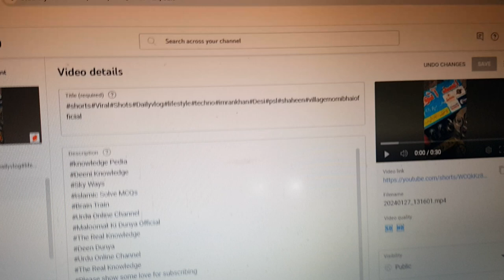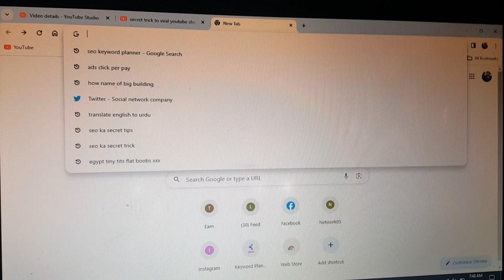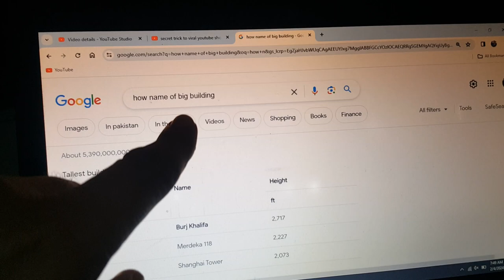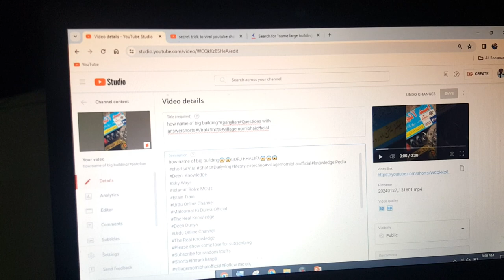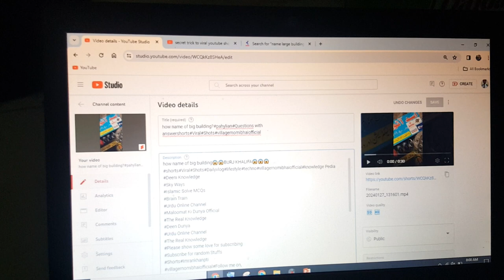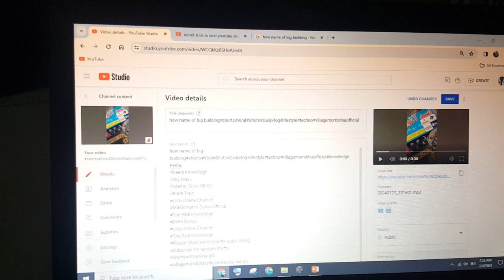Video upload ka sahi tarika#view kaise badahien#shorts#Viral#Shots#villagernomibhaiofficial#suity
Video upload ka sahi tarika#view kaise badahien#shorts#Viral#Shots#villagernomibhaiofficial#suity#knowledge Pedia
Deeni Knowledge
Sky Ways
Islamic Solve MCQs
Brain Train
Deen Dunya
villagernomibhaiofficial Follow me on,
news,
Insaf digital,
Nai baat digital,
Muhammad Hussain,
Badar Gujjar Art,
Pakistani drama,
Aaj ki bhari khabar,
Chachi Firdous,
Stand up your rights,
Exclusive interview,
Special message,
dukey bhai,
bike race,
chicken biryani palao,
0 views freeze problem,
how to unfreeze channel on youtube,
how to unfreeze youtube channel views,
how to unfreeze youtube channel 2023,
new channel freeze problem,
channel freeze problem 2023,
channel freeze problem solve,
how to solve channel freeze problem,
new channel no views problem,
channel freeze ho gaya hai,
youtube channel views freeze problem,
how to solve freeze views on youtube,
how to fix youtube freeze views count,
how to unfreeze your shorts channel,
views freeze on youtube,
what to do when youtube views freeze,
zero view problem,
new channel zero views problem,
new channel no views problem 2023,
how to unfreeze new youtube channel,
zero views problem solve,
youtube video zero views problem,
0 views problem solve,
0 views problem in yonnel 2023,
how to unfreeze my youtube views,
how to unfreeze youtube video views,
views freeze problem solve,
youtube unfreeze settings,
youtube views freeze problem,
0 problem,
zero view problem solve,
1 view problem,
yt shorts views freeze,
2 3 views problem,
4 5 views problem,
5 viral youtube settings,
youtube shorts video views freeze,
youtube video views freeze problem,
how to fix youtube views freeze,
16 user disabled the feature,
lock after screen timeout,
no turn off screen time button
when to exit an options trade,
how to turn off proxy windows 10,
turn off proxy settings windows 10,
0 views freeze problem,
how to exit an options trade before expiration,
how to turn off proxy and firewall,
can we square off options before expiry date,
can we exit option after market close,
what happens if your call option expires,
your settings do not allow you to trade,
this feature has been turned off,
to help keep your account safe we've temporarily locked it,
we can't verify your subscription status fix,
zoom locked multiple failed login attempts,
zerodha disable 2fa security,
*#0*# not working fix,
*#0#* not working,
2 step verification not turning off,
2 monitors not working together,
iphone 8 turns off and on repeatedly,
no option for forgot screen time passcode,
screen time not turning off,